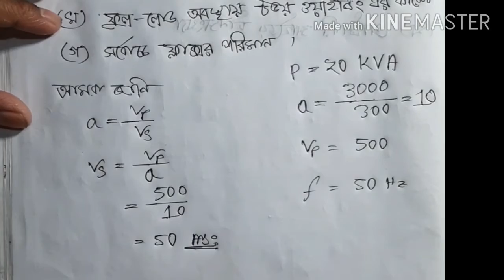ট্রান্সফরমারের ই.এম.এফ সমীকর, ট্রান্সফরমেশন রেশিও এবং বিভিন্ন প্রকার অপচয় এর সমস্যা সমাধান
Shykot-Dash এই ভিডিও দেখবার পর "ট্রান্সফরমারের ই.এম.এফ সমীকর, ট্রান্সফরমেশন রেশিও এবং বিভিন্ন প্রকার অপচয়" এই অধ্যায়ের সকল গাণিতিক সমস্যা আপনি নিজেই সমাধান করতে পারবেন।